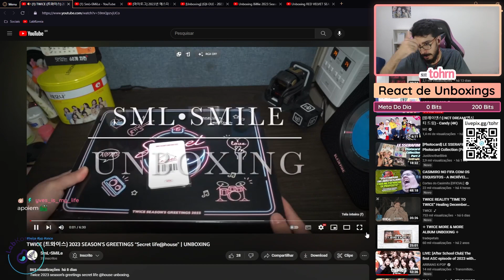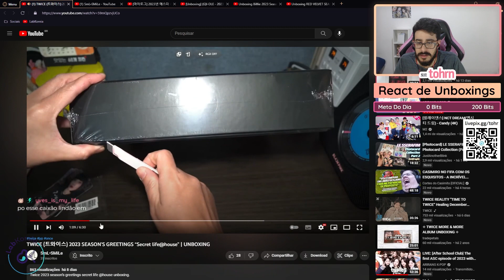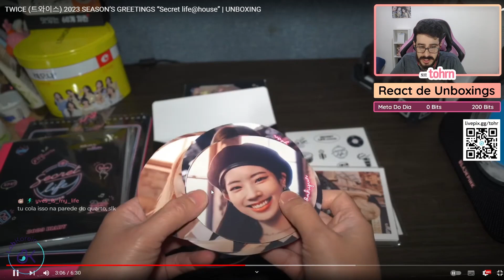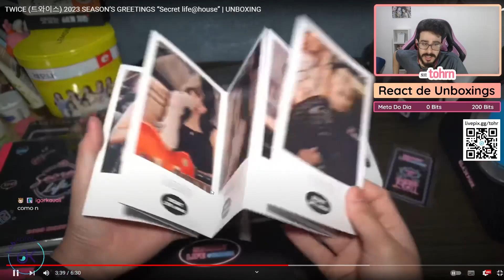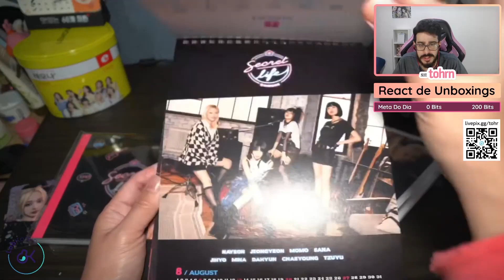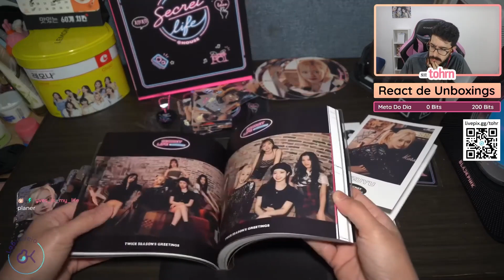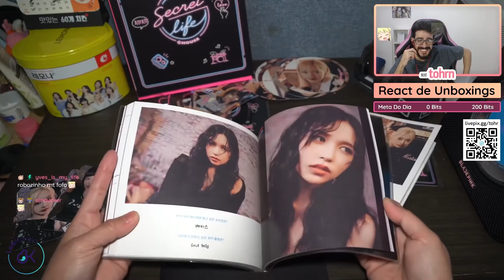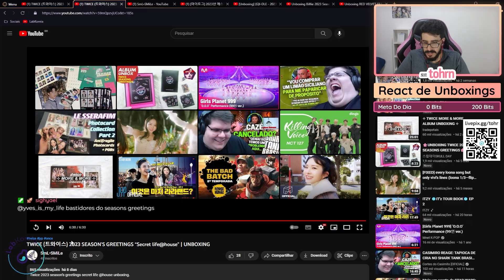TOHR REAGINDO AO UNBOXING DO SEASON’S GREETINGS 2023 DO TWICE | Cortes do Tohr